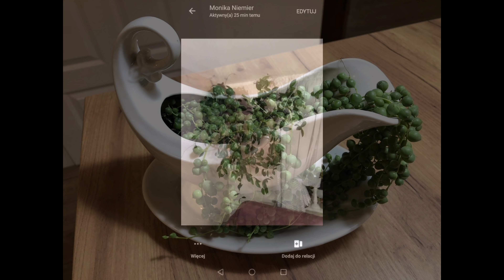WASZE KWIATY NA MOIM KANALE CZ.2/2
Dzisiaj oddaję swój kanał w Wasze ręce. W filmie pokazuję Wasze rośliny, z których jesteście dumni. Miłego oglądania . Pozdrawiam serdecznie Wanda @Zielistka na starej szafie

Jeżeli film Ci się podoba , a moje inspiracje i porady pomogły Tobie możesz postawić mi wirtualną kawę ;-)